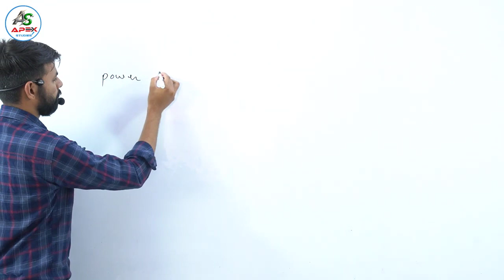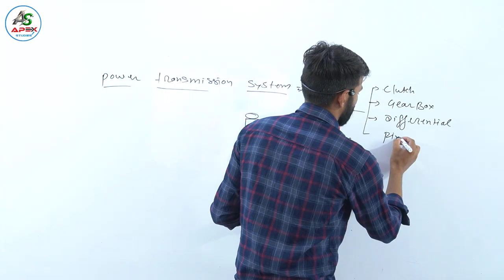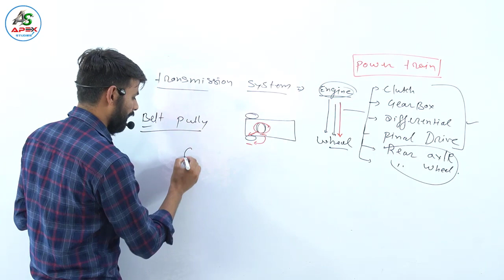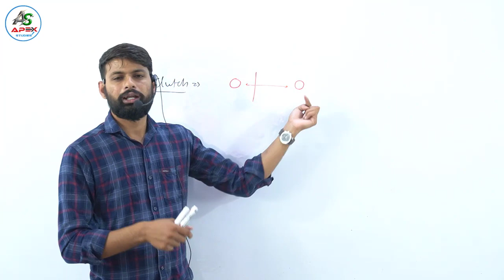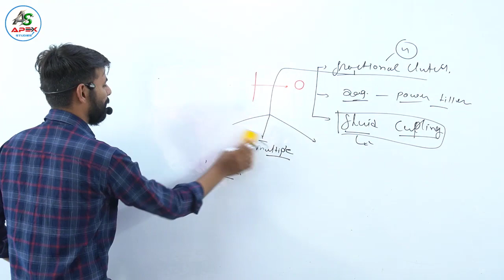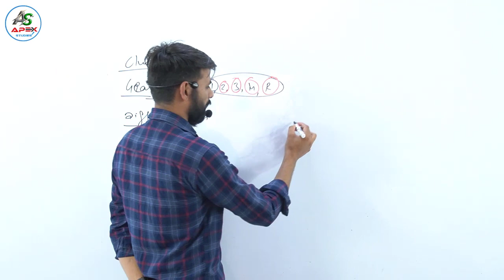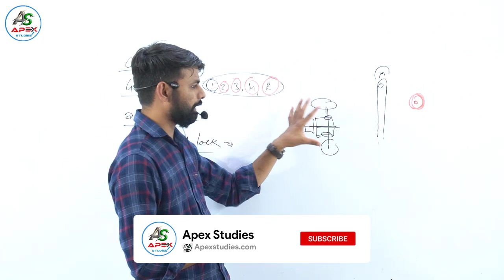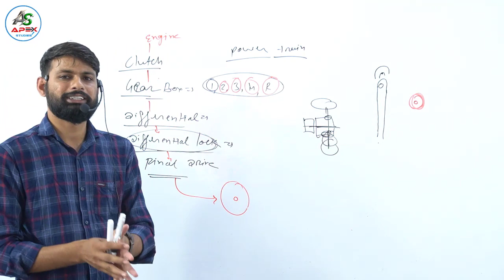Clutch, Gear, Differential and Final Drive | Power transmission system | Agricultural engineering